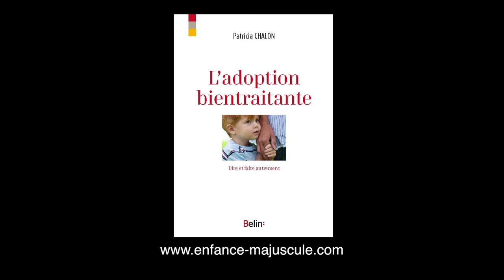Patricia Chalon - L'adoption bientraitante, dire et faire autrement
A l'occasion du Salon du Livre de Paris 2014, Patricia Chalon vous présente son ouvrage "L'adoption bientraitante, dire et faire autrement" aux éditions Belin.